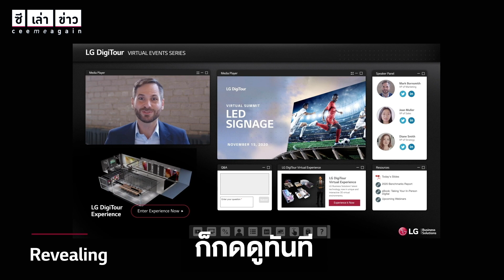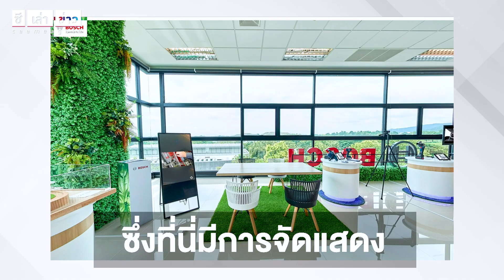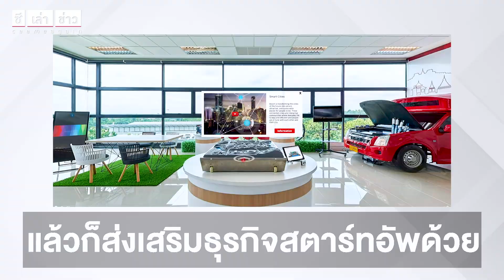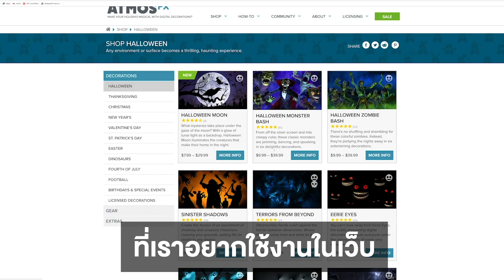ซีเล่าข่าว รวมนวัตกรรมเสมือนจริง ไปเยือนได้ไม่ต้องออกจากบ้าน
อีกหนึ่งเทคโนโลยีมาแรงคือ Virtual Reality วันนี้ซีเล่าข่าวจะพาไปดูการนำไปประยุกต์ใช้รับยุค New Normal ทั้งใช้ด้านการทำงานและทัวร์สถานที่แบบไม่ต้องออกจากบ้าน